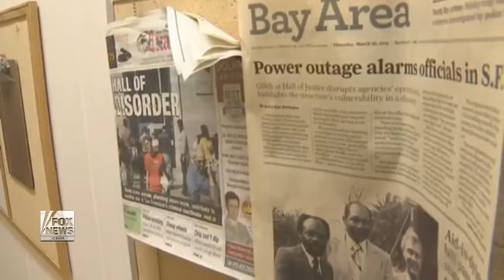34645 rizne Fox News Justice stinks׃ Raw sewage floods district attorney's office